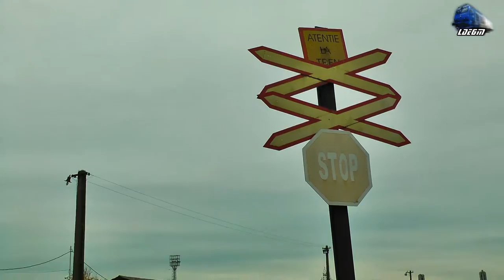LDE2100 60-1115-9 & Mecanic Super Engineer in Actiune/Action in Oradea Est Triaj - 21 October 2016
1:R3644 - Oradea - Piatra Craiului - 060-DA/LDE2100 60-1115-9 RO-SNTFC

21 October 2016